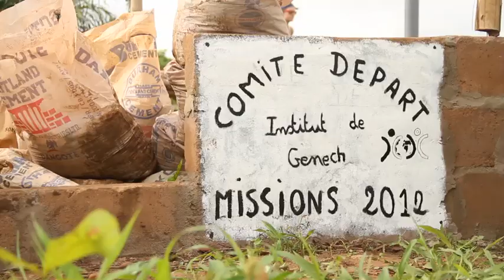Benin FILM 8 - Le comité Départ